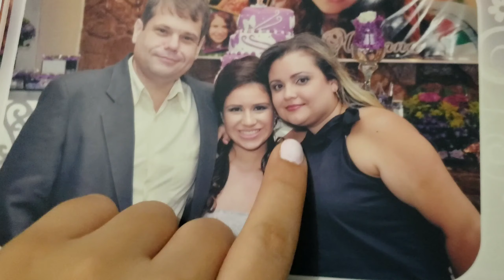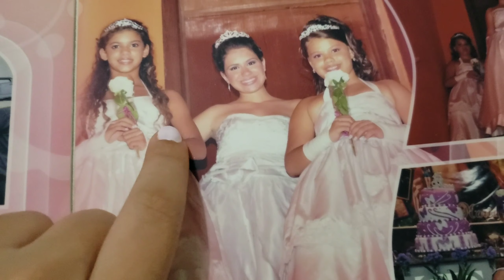VLOGÃO DO MEU FINAL DE SEMANA *fazendo nada* 🤣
Oi XENTEEE,

No vídeo de hoje mostrei meu final de semana na casa das minhas primas e tá muito engraçado, recomendo que vejam.